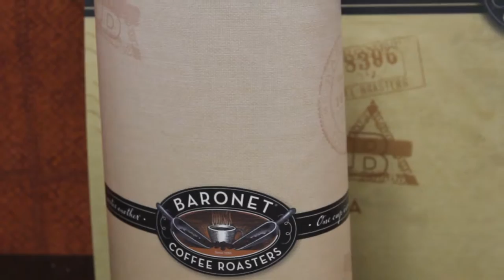Baronet Coffee from Cooper-Booth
Contact our office today to get your coffee program started today!